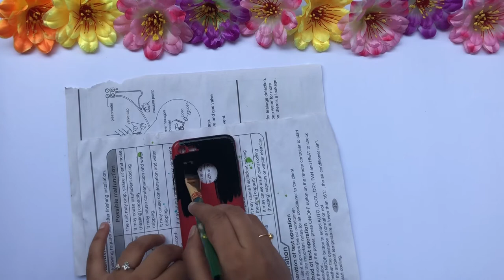How to decorate earphone, mobile charger and phone case/ DIY phone/easy DIY phone projects|salmarts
Hi friends, in this video iam decorating earphone ,mobilecharger and phone cover with washi tape..it is the easiest DIY for phone..anybody can do it .hope you like my video.😊